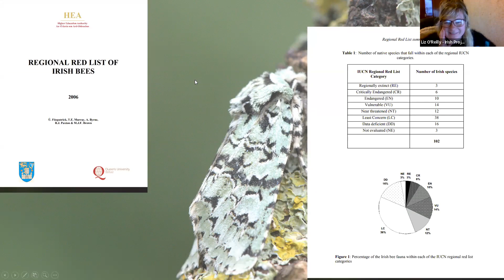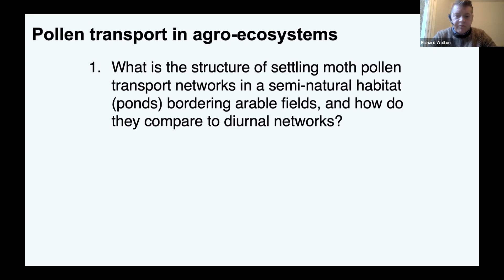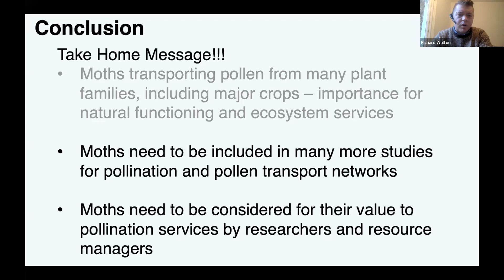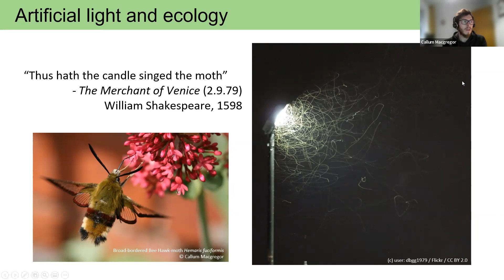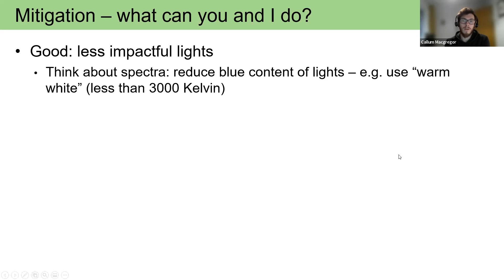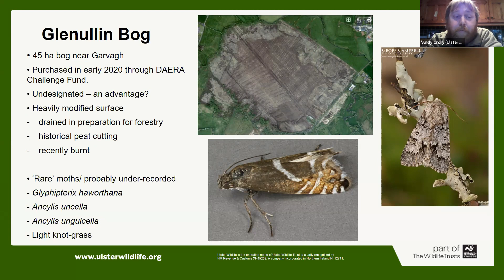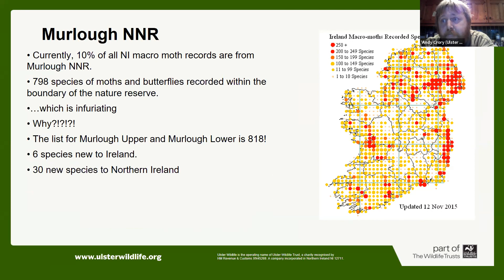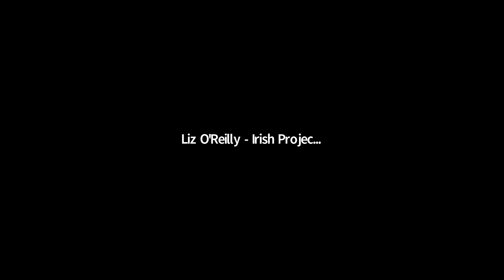Nocturnal Pollinators and the All Ireland Pollinator Plan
This year CIEEM signed up as a supporter of the All-Ireland Pollinator Plan 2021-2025.

As a supporter of the plan, we are committed to running an annual event where we consider how we, as ecologist and environmental managers, can undertake actions to protect our pollinators. Join us this year when Brian Nelson from NPWS will chair a session of talks from Richard Walton (Newcastle University), Adam Mantell (Arctia Ecology), Callum Macgregor (BTO Cymru) and Andy Crory (Ulster Wildlife) about the importance of Nocturnal Pollinators, and some of the considerations we could be taking into account.

We look forward to welcoming you to this session where we aim to raise awareness of our nocturnal pollinators and those that are working with them across the Island of Ireland.